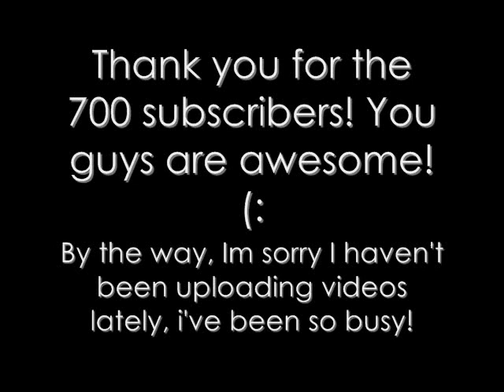700 subscribers!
See a short video of my current pets (except puma and brownie) just for a quick update and to thank you guys for the 700 subs. You guys are awesome, thanks again everyone(: